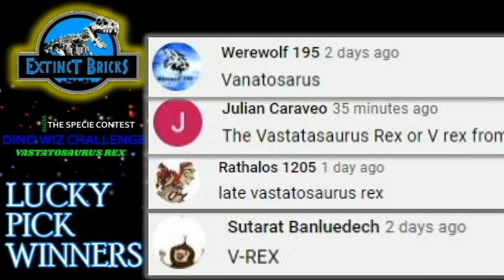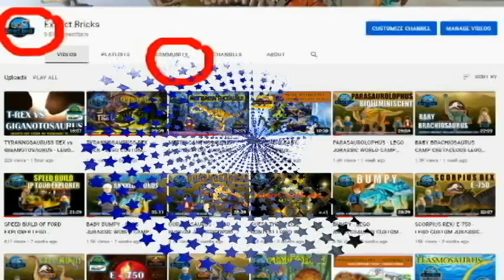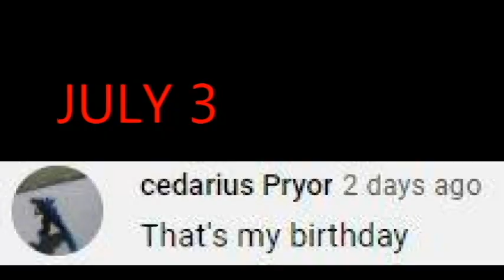VASTATOSAURUS REX - LEGO CUSTOM KING KONG 2005 MOVIE BY EXTINCT BRICKS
Welcome to EXTINCT BRICKS!

Presenting my VASTATOSAURUS REX - LEGO CUSTOM KING KONG 2005 MOVIE

HERE ARE THE LINKS OF THE SPECIES USED IN SIZE COMPARISON WITH VREX

for our very cool background music.